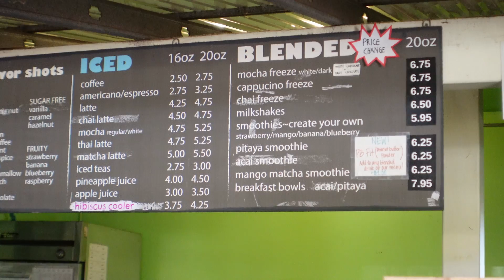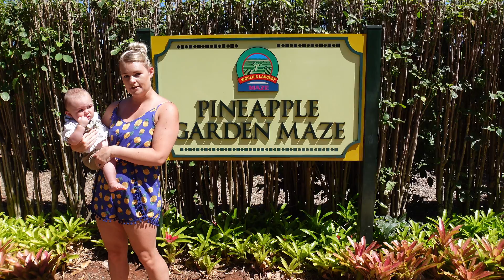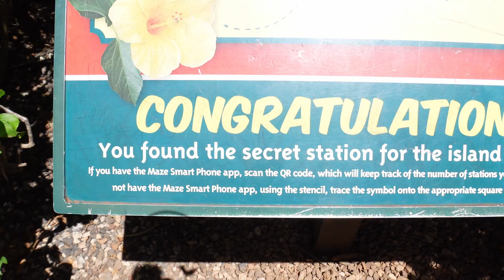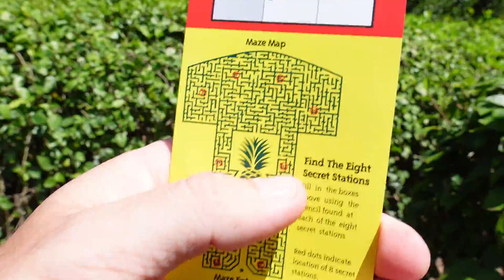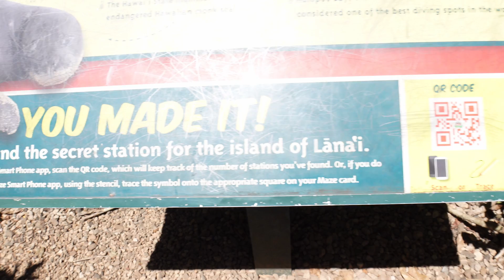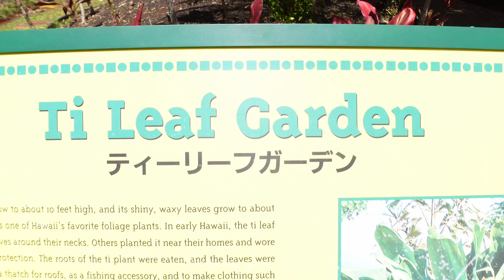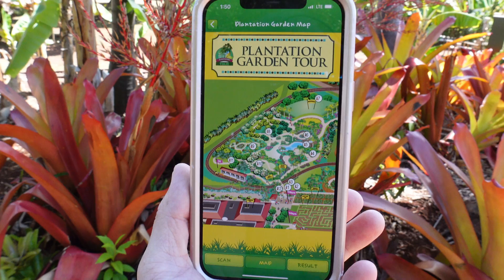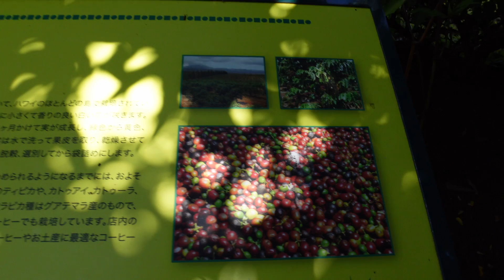Dole Plantation - Botanical Garden and World's largest maze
Check out our tour of the world's largest maze and one of the most beautiful gardens around. AND for you coffee lovers there's a hidden gem at the beginning of this video just for you. It's our favorite coffee spot, and you have to try the Mocha Freeze if you go!